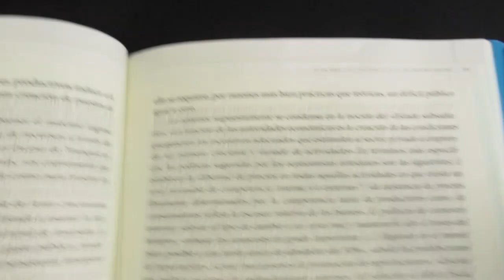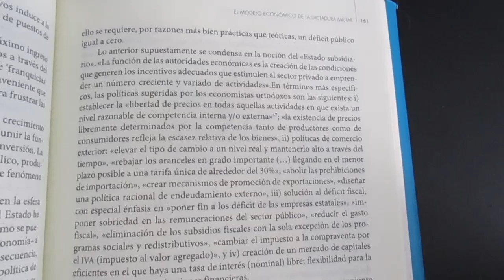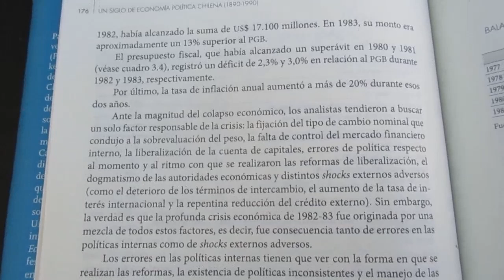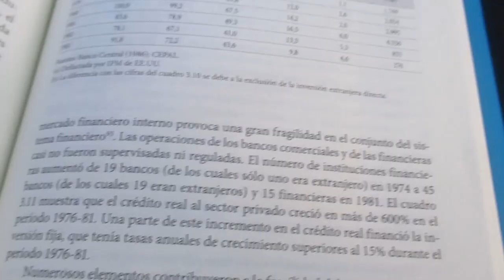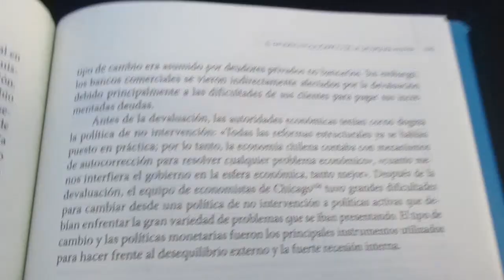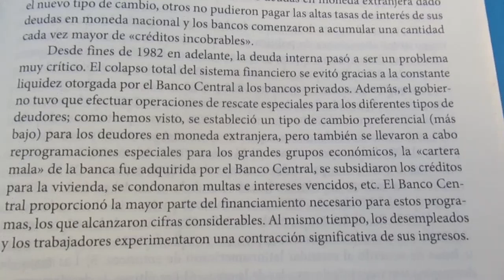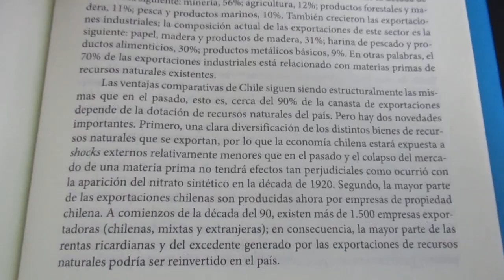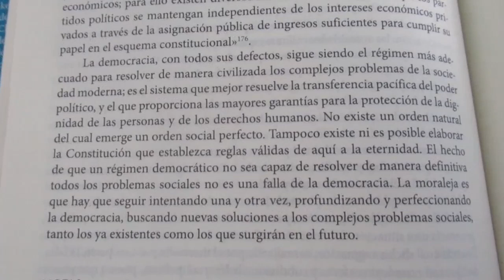Un siglo de economía política, de Patricio Meller Parte 2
Esta reseña es del capítulo 3, sobre la economía durante el régimen militar, tanto los cambios que le hicieron al sistema que llevaba Allende como a la manera en que se afrontó la crisis económica del 83.